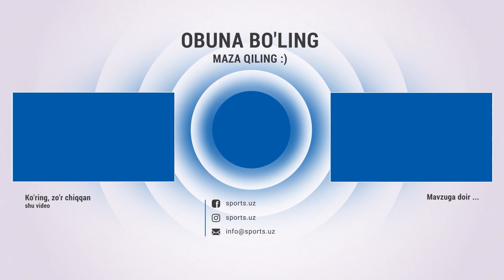Богдан Гусков Тошкентда рақибини нокаут қилди